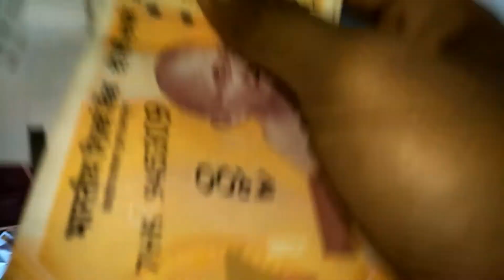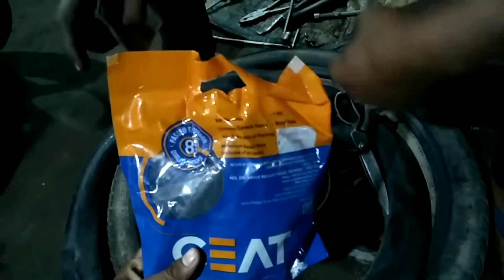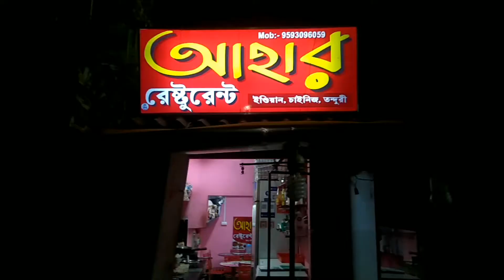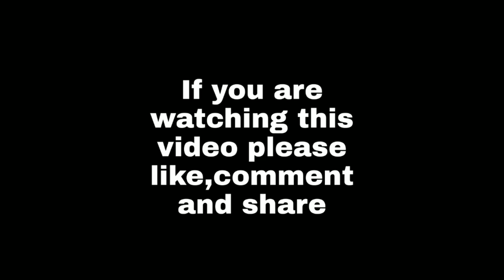Mujhe pada 350 rupees ka fatka 🌟 🌟 🌟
Good morning everyone it's Subir,
and you are watching Subirs Vlogs.
It's along day for me and I am very tired at last.